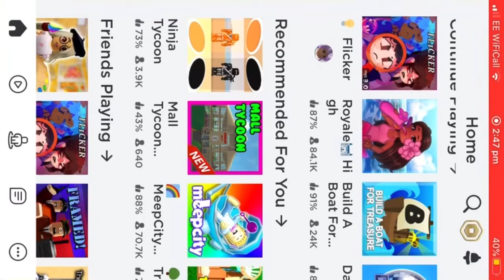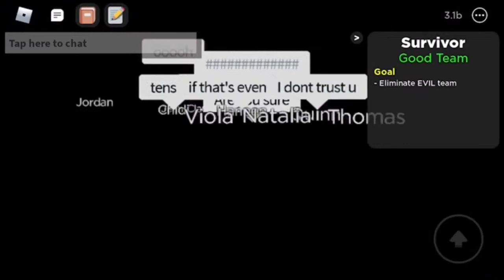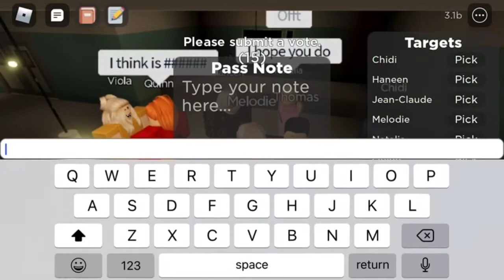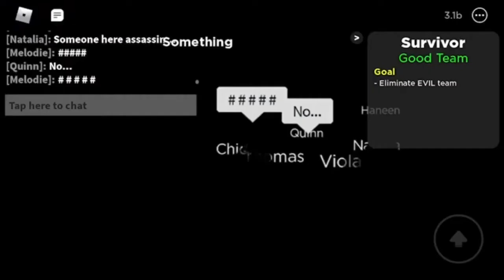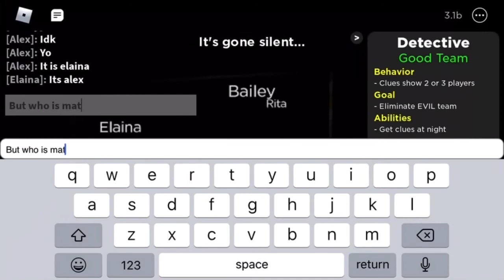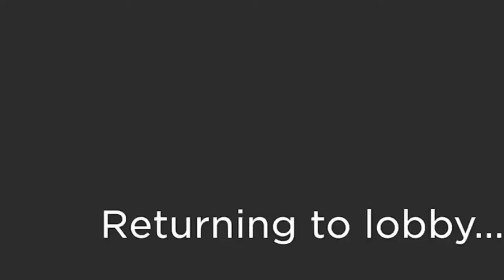FLICKER ON ROBLOX/ft MY BESTIE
Hi guys I hope you enjoy this video I spent a lot of time editing it and deleting photos so I had enough storage.  My friend has chosen to talk in a weird voice for fun and because she wants to protect the identity which I completely respect.